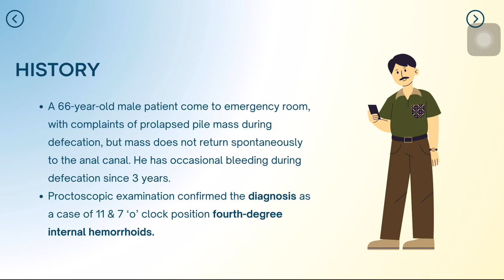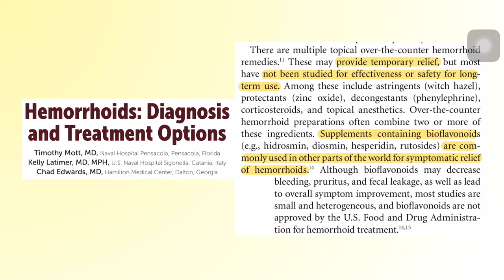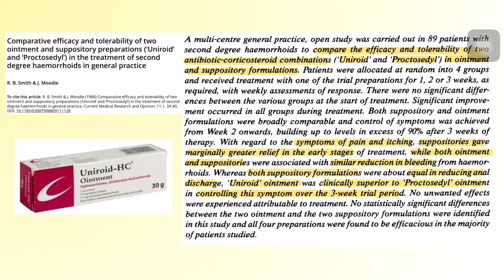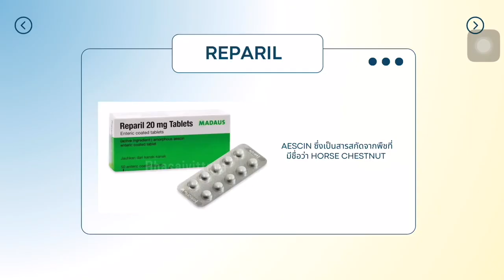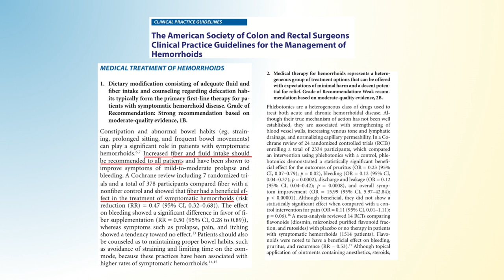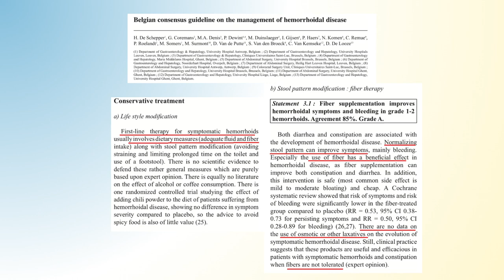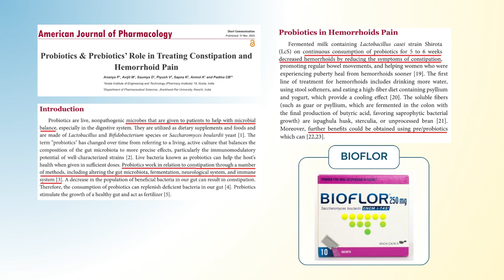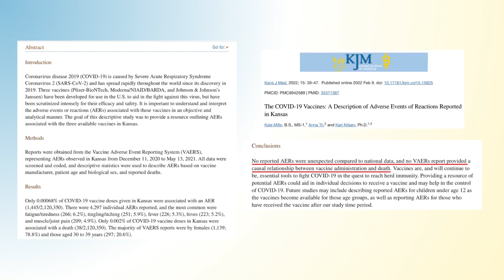Scenario2 Academic Year 2023, October : Hemorrhoid